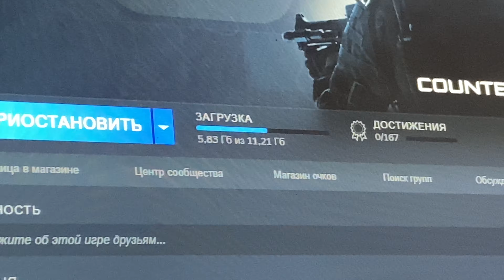VLOG ~ НОВАЯ ПЛОЩАДКА! 15.05.2021